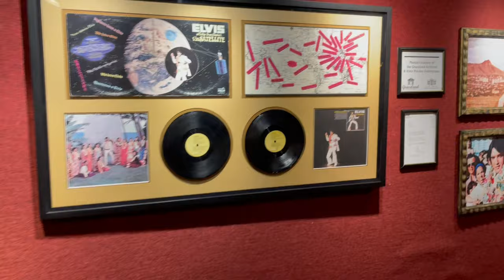Visiting Honolulu Hawaii Valley of The Temples Memorial Park/ Rock-A-Hula ( Part 1 )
Our Trip to Honolulu Hawaii from start to finish Part 1